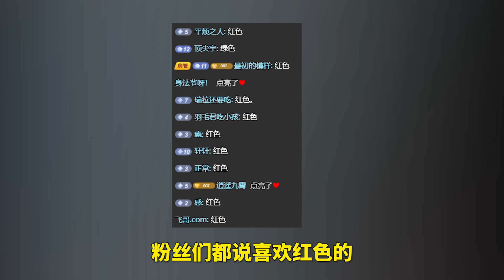007号解密：我可能是最惨的氪金主播，为了车皮肤狂冲16500点券！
007号解密：我可能是最惨的氪金主播，为了车皮肤狂冲16500点券！ 本频道内的所有视频和素材均以合法合规，绝对遵守youtube社区准则